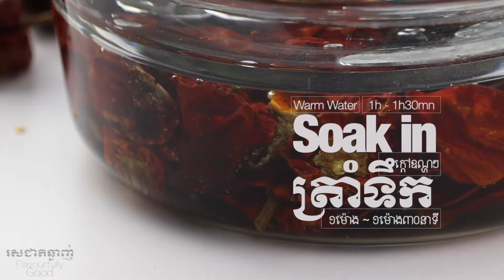នំបញ្ចុកការីត្រី | Noodles & Crispy Noodles with Fish Curry | Flavourfully Good រសជាតិឆ្ងាញ់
INGREDIENTS:
Fish Curry:
Tilapia Fillet 250g
Firm Tofu 100g or more
Dried Shrimp 15g
Chopped Garlic 20g (6-7 cloves)
Chopped Shallot 20g (3-4 cloves)
Red Bell Pepper 150g (soaked, and no seeds)
Coconut Milk or Cream 4 tablespoons
Soy Bean Paste 1 tablespoon
Palm Sugar 60g
Oyster Sauce 1 tablespoon
Fish Sauce 1 tablespoon
Salt 1 teaspoon
Chicken Powder 1 tablespoon
Olive Oil 2 tablespoons
Water 350ml

Crispy Noodles Mixing:
Rice Vermicelli 200g
3 Egg
Pickled Scallion Heads 50g or more
Bean Sprouts 200g or more
Chives 200g or more

គ្រឿងផ្សំ៖
ការីត្រី៖
ត្រីទីឡាព្យា ឬ ត្រីរស ២៥០ក្រាម (កាត់យកតែសាច់)
តៅហ៊ូរឹង ១០០ក្រាម ឬ ច្រើនតាមចំណូលចិត្ត
បង្គាក្រៀម ១៥ក្រាម (យកទៅបុក កុំឱ្យហ្មត់ពេក)
ខ្ទឹមសចិញ្រ្ចាំ ២០ក្រាម (៦ ទៅ ៧ កំពឹស)
ខ្ទឹមក្រហមចិញ្រ្ចាំ ២០ក្រាម (៣ ទៅ ៤ កំពឹស)
ម្ទេសត្រាំទឹក និងយកគ្រាប់េចញ ១៥០ក្រាម
ទឹកខ្ទិះដូង ៤ ស្លាបព្រាបាយ
សៀង ១ ស្លាបព្រាបាយ
ស្ករត្នោត ៦០ក្រាម
ប្រេងខ្យង ១ ស្លាបព្រាបាយ
ទឹកត្រី ១ ស្លាបព្រាបាយ
អំបិល ១ ស្លាបព្រាកាហ្វេ
ម្សៅស៊ុបមាន់ ១ ស្លាបព្រាបាយ
ខ្លាញ់អូលីវ ២ ស្លាបព្រាបាយ
ទឹក ៣៥០ មីលីលីត្រ

សំរាប់លាយជាមួយនំបញ្ចុកបំពង៖
នំបញ្ចុកក្រៀម ២០០ក្រាម ឬ ច្រើនតាមចំណង់ចំណូលចិត្ត
ស៊ុតមាន់ ៣ ទៅ ៥ គ្រាប់
គល់ខ្ទឹមជ្រក់ ៥០ក្រាម ឬ ច្រើនតាមចំណង់ចំណូលចិត្ត
សណ្តែកបណ្តុះ ២០០ក្រាម ច្រើនតាមចំណង់ចំណូលចិត្ត
ស្លឹកគូឆាយ ២០០ក្រាម ច្រើនតាមចំណង់ចំណូលចិត្ត

សំរាប់នំបញ្ចុកស្រុស លាយតាមចំណង់ចំណូលចិត្ត។
សូមកុំភ្លេច សាប់ស្ក្រែប ] ទំព័រយូធូបរបស់យើងខ្ញុំ និង សូមជួយចុច ឡៃ ខមមិន ស្យែ ដើម្បីជួយគាំទ្រ ទំព័រយើងខ្ញុំ។ សូមអរគុណ។